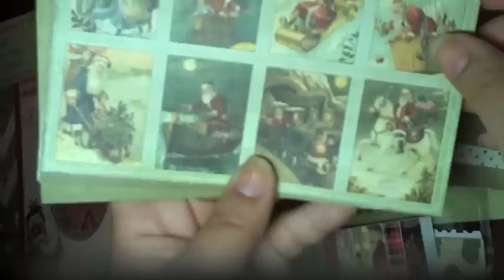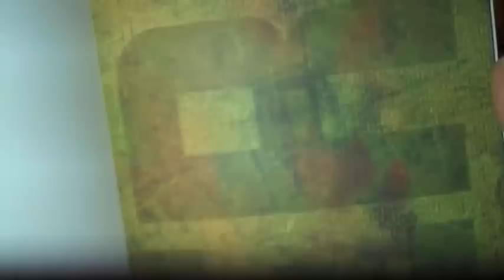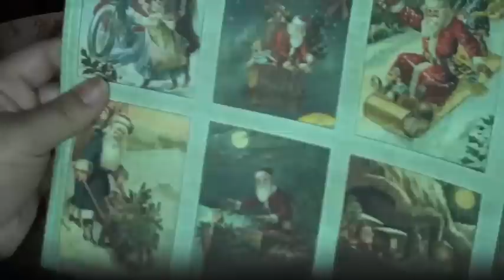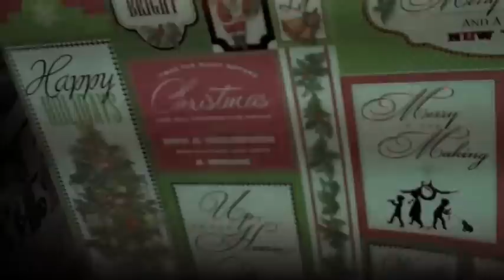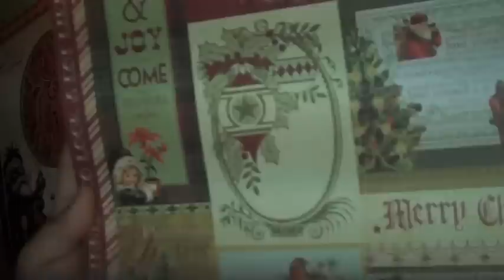Christmas Paper 2010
I just wanted to show you Christmas paper that I got the other day. Sorry for poor lighting. If you are dizzy I'm so sorry! Original video was 12 mins long. That was crazy long!
I was in a hurry trying to get this video up and running per certain some people' request. You know who you are. LOL Enjoy!